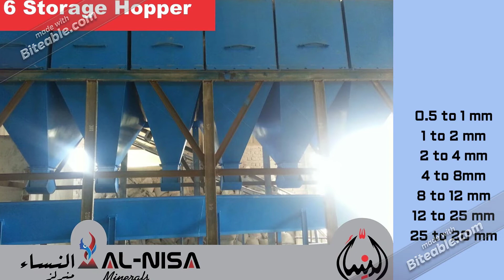Al-Nisa Minerals: silica sand, Quartz sand and Gravel Suppliers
Al-Nisa Minerals is a leading Quartz sand supplier with a focus on performance materials that are essential to modern living. Our state-of-the-art offerings are used in variety of Industries and Applications.
USES/ APPLICATION:
WATER INDUSTRY
CONSTRUCTION INDUSTRY
CHEMICAL INDUSTRY
PAINT INDUSTRY
ABRASIVE INDUSTRY
ADHESIVES INDUSTRY
PLASTIC & RUBBER INDUSTRY
PETROLEUM INDUSTRY
ELECTRONIC INDUSTRY
CEMENT INDUSTRY
FERTILIZER INDUSTRY
GLASS INDUSTRY
Products
Quartz Gravel,
Quartz Sand,
Quartz Powder,
Quartz Pebble,
Micro Silica,
Silica Gravel,
Silica Sand,
Filtration Sand,
Water Filtration Sand,
Sand Blasting Sand,
Industrial Sand,
Boiler Sand,
Aquarium Gravel,
Silica Sand for Glass Manufacturing,
Silica Sand for Filtration,
Pool Filter Sand,
Silica Sand for Foundries,
Silica Sand for Golf Course,
Silica Sand for Artificial Grass,
Silica Sand for Horse Racing Track
River Sand,
River Pebbles,